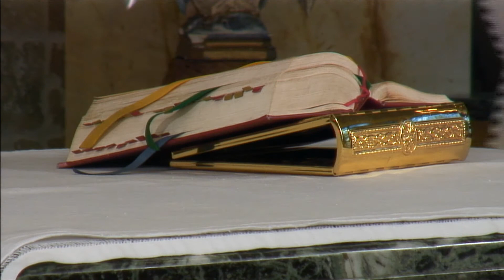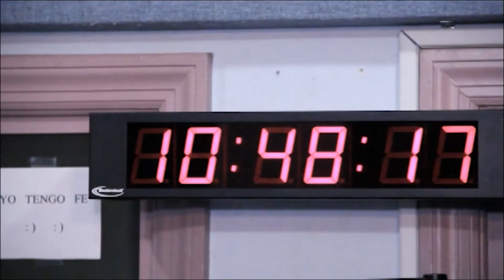La Santa Misa, Enero 12 de 2014, la Milagrosa Arquidiócesis de Miami